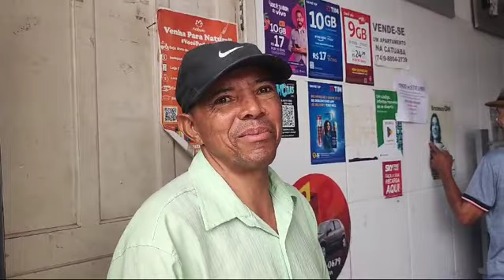VAMOS DA UM GIRO COM O REPÓRTER FALA SÉRIO NA FILA